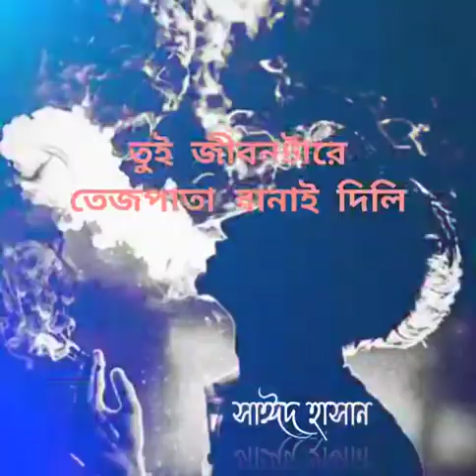রিলেশন রিলেশন রিলেশন রিলেশনের মায়রে চুদি। ভালোবাসার মায়রে চুদি। valobashar maire chodi | sad status